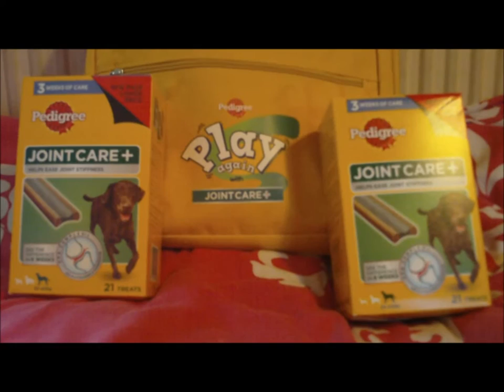Vader trials Pedigree's JointCare+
Vader the French bulldog of was asked to trial Pedigree's JointCare+. He loves them! Pedigree gave us a sweet camera to film our trial on so we thought we'd thank them by making a video diary (which won't be every day, but just the highlights, sorry!) Here is day one, his first sampling!

NB: You are not seeing it wrong, Vader is indeed a tripawd/3 legged dog